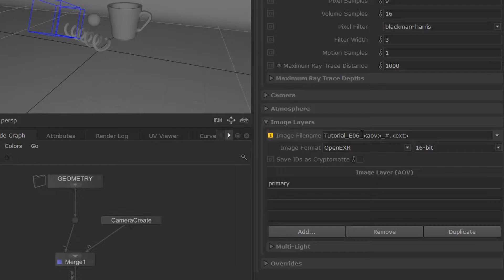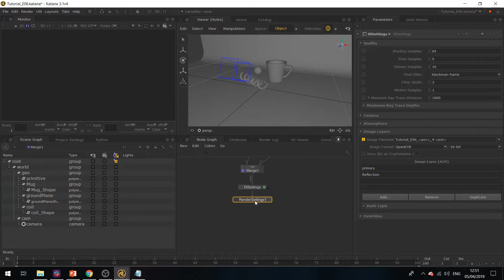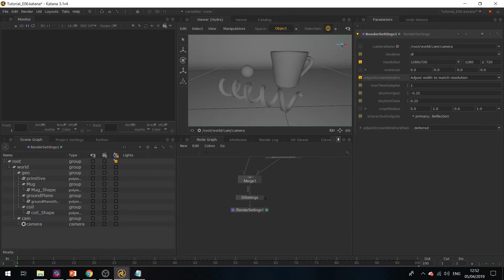08: Render Settings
We get a quick tour of the DlSettings node and its parameters, then look into the RenderSettings node and the relationship between them.

We take a quick glance at setting up AOVs with 3dl, setting the name/path for a rendered image, look at how to change samples/imagequality using 3Delight and changing resolution.

Nodes used: DlSettings, RenderSettings